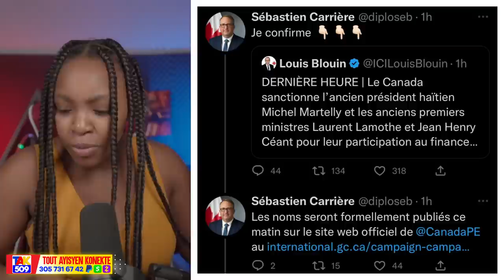Klou a pete..Canada Sanksyone Martelly lamothe ak Ceant kap Finanse gang /Fouco